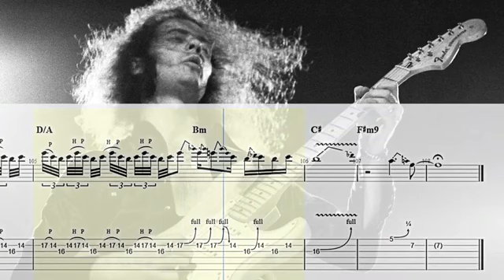Deep Purple Mistreated Tabs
Урок игры на электрогитаре песня Mistreated группа Deep Purple. Табулатура.